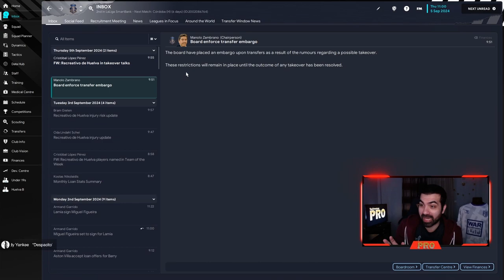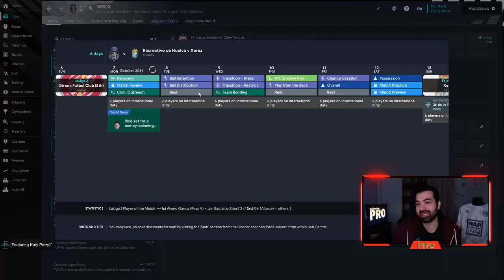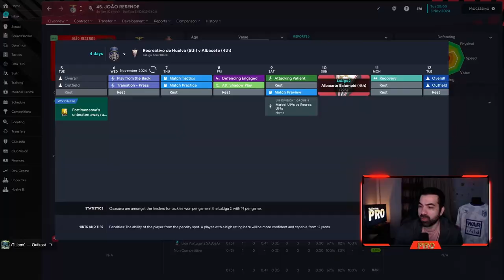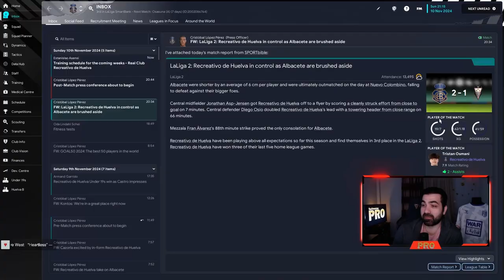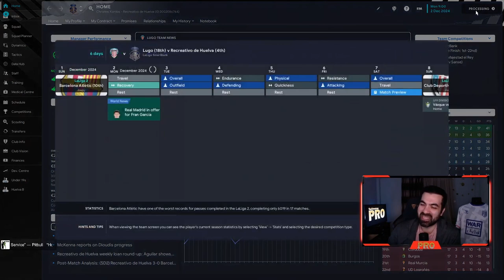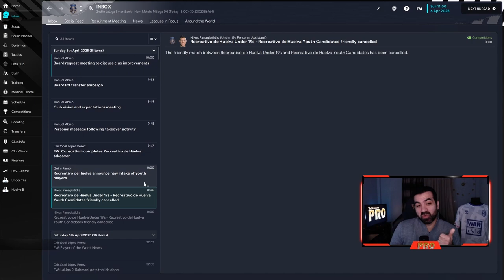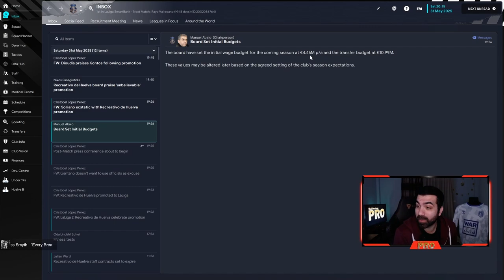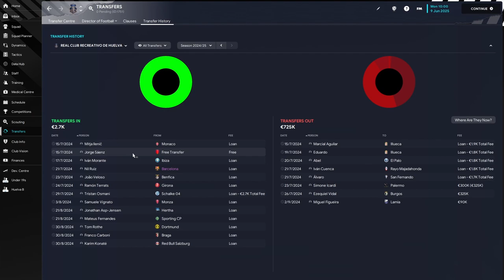Season 3 Recap & Highlights - BACK2BACK2BACK!! | Recreativo Huelva | Football Manager 2023